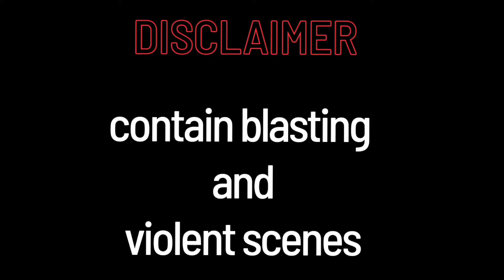GTA V × KGF 2 FULL TRAILER VIDEO